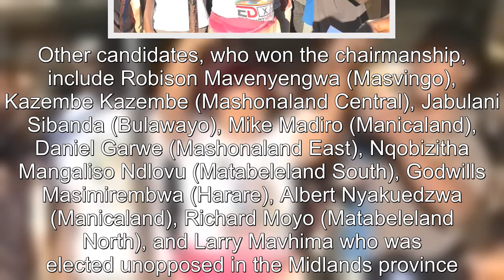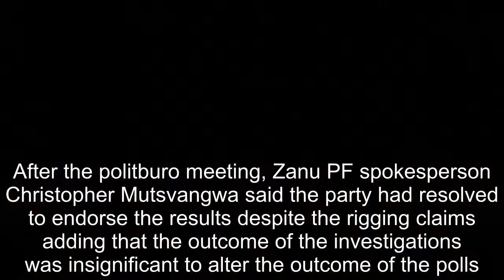Mary Mliswa Chikoka Becomes The First Woman To Lead A Province In ZANU PF’s History